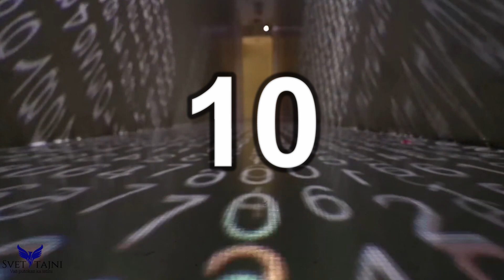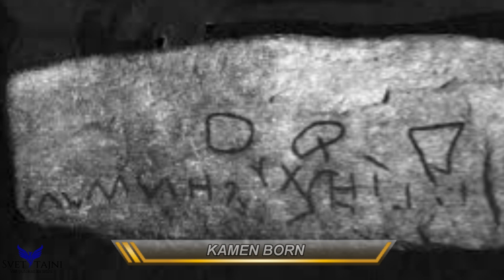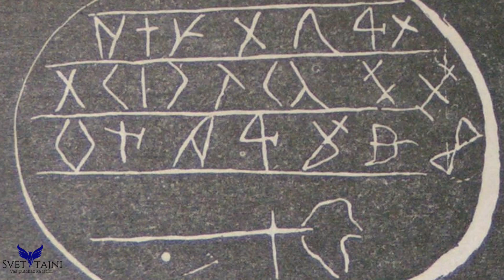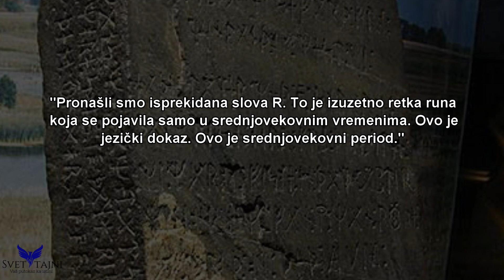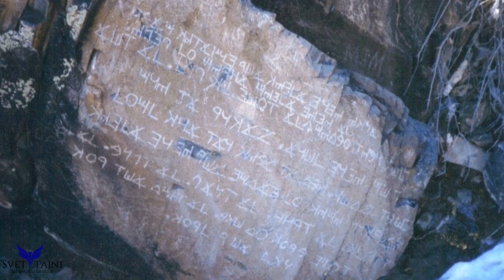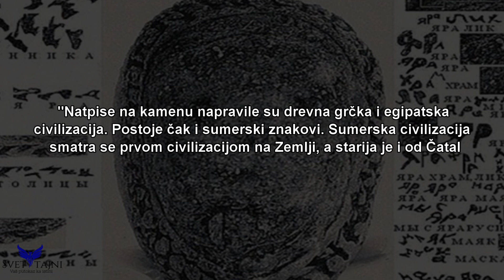Otkriveni Simboli i Znakovi Pišu Nove Stranice Istorije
Šta predstavljaju ovi simboli i znakovi na drevnom kamenju? Otvori za više informacija: